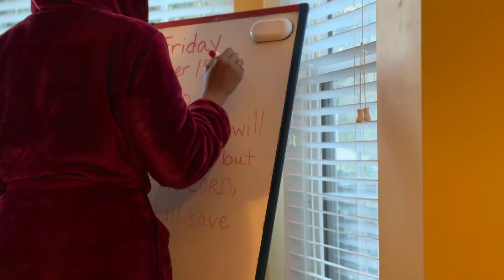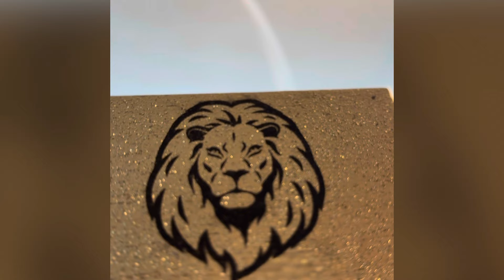I hope they feel better soon. Got 2 brand new songs for you and we’re excited to make a new video!🥰